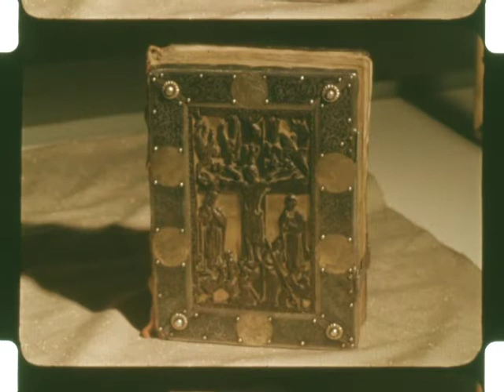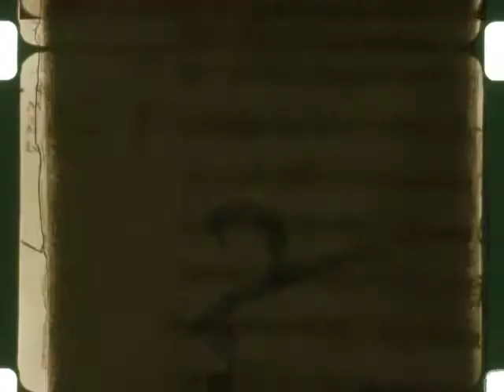PHX Stock Can AUN